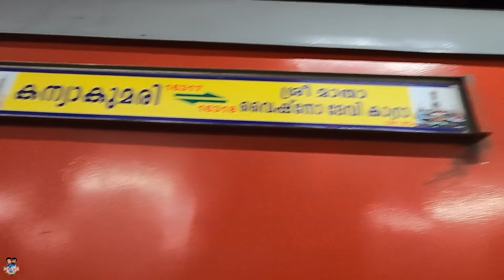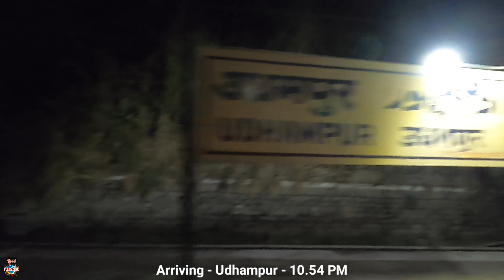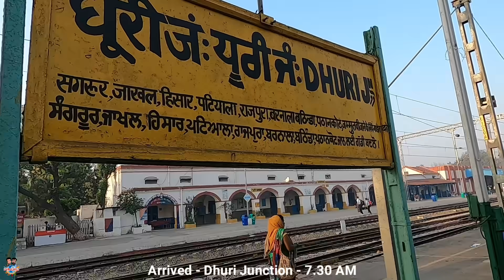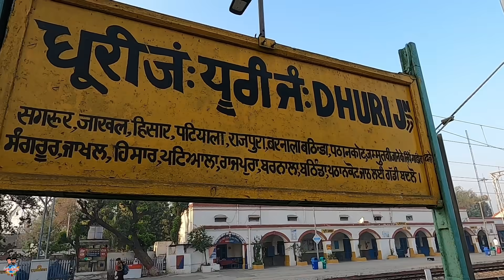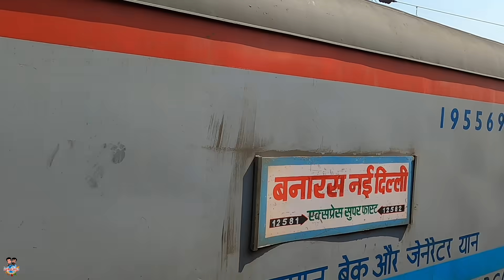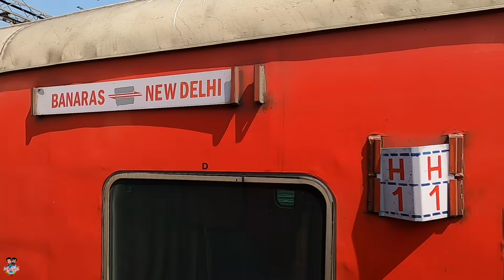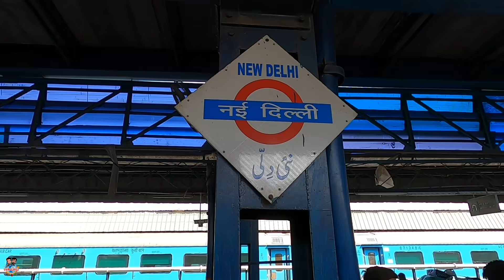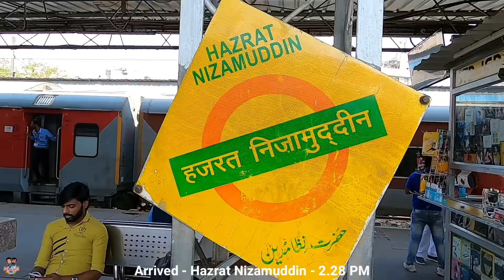72 Hours in Himsagar Express - India's 3rd Longest Running Train - Kashmir to Kanniyakumari |Part -1